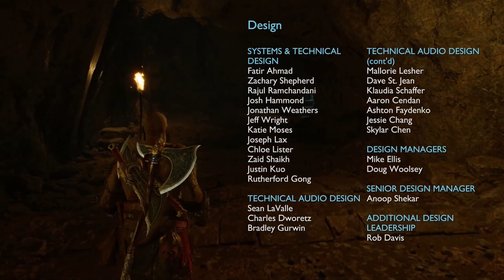God of war Ragnarök - All Movie Cutscenes - NO COMMENTARY - the END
God of War 5 Ragnarök PS5 All Movie Cutscenes - NO COMMENTARY - the END
sit back relax and enjoy this beauty of a game